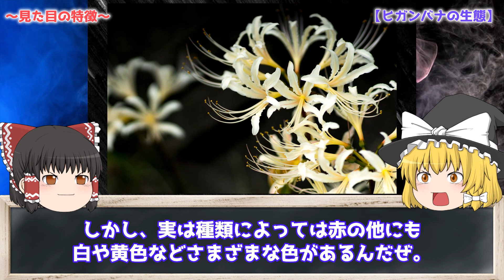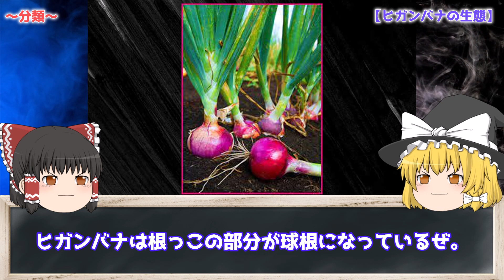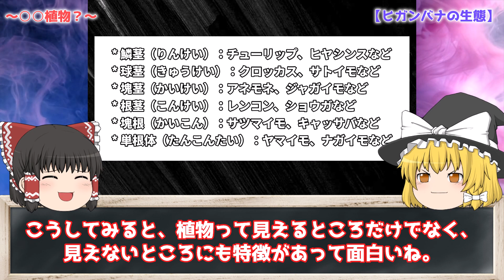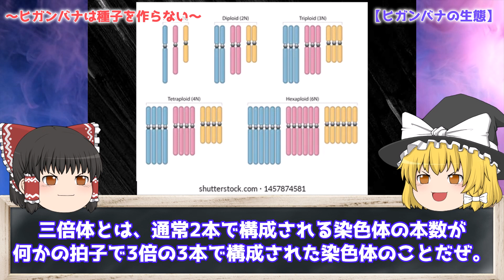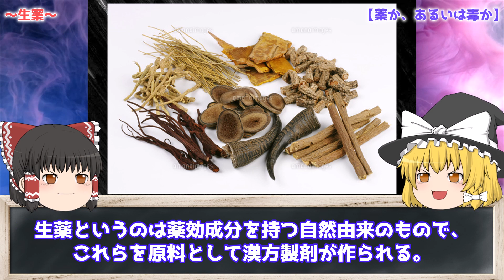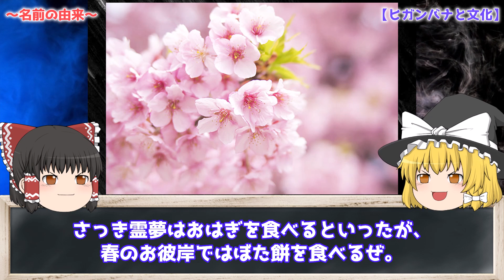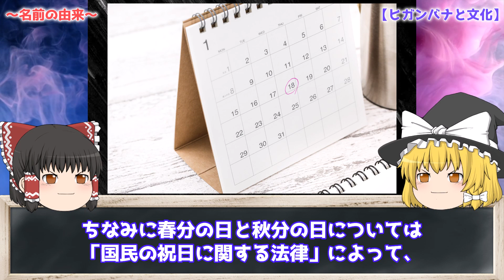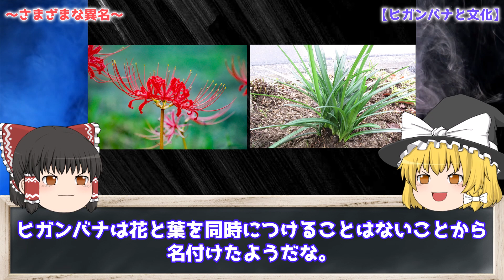【ゆっくり解説】全てクローン⁉奇妙な異名を持つ「ヒガンバナ」の謎を解説/毒か薬か…誰がなぜ彼岸花を日本中に植えたのか？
ヒガンバナという植物はご存知の方も多いと思います。
しかしその「異名」が400以上あるということは知らない人も多いかもしれません。
実は日本のヒガンバナは種を持つことがなく、球根で増えるいわば「クローン」です。
また、その球根には毒があることは、あまり知られていないかもしれません。
今回はヒガンバナの生態や名前にまつわる話などを紹介していきます。